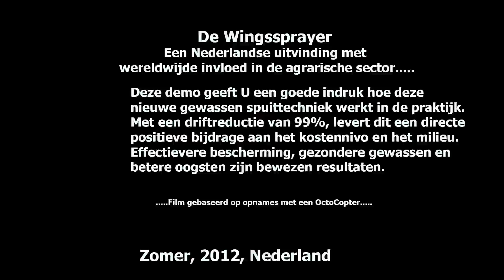De Wingssprayer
De Wingssprayer, een additionele spuittechniek om gewassen effectiever te besproeien. Past op nagenoeg alle merken spuitmachines, kent een unieke 99% driftreductie, bespaart op middelen en levert een zeer positieve bijdrage aan het milieu. Voor meer informatie kijk op

One of the movies we are finalizing is about a revolutionary new technique. It's an advanced spraying technique giving 99% drift reduction. The Wingssprayer (an assembly to existing spraying machines) can spray, like no other sprayer, with quite strong wind, saves at least 50% of the liquids and will soon announce official drift reduction of over 99%, which is extreme high and unique in the world. The positive impact on the quality of the water in the soil is enormous.